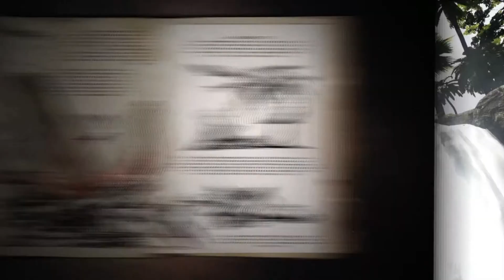New Trailer !! Rhyniognatha IS OUT NOW !! | Ark Survival Evolved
Rhyniognatha IS OUT NOW !!! A super-sized creature with a set of unique abilities. From producing quick-hardening resin to being capable of carrying large objects around your base, these versatile creatures provide an unparalleled enhancement to your tribe's defenses.

⬇⬇ About the Game ⬇⬇
As a man or woman stranded naked, freezing and starving on the shores of a mysterious island called ARK,  use your skill and cunning to kill or tame & ride the leviathan dinosaurs and other primeval creatures roaming the land. Hunt, harvest resources, craft items, grow crops, research technologies, and build shelters to withstand the elements, while teaming up with or preying upon hundreds of other players to survive, dominate... and escape!